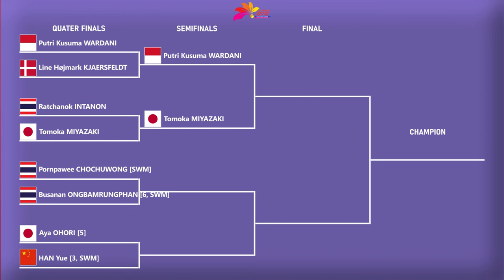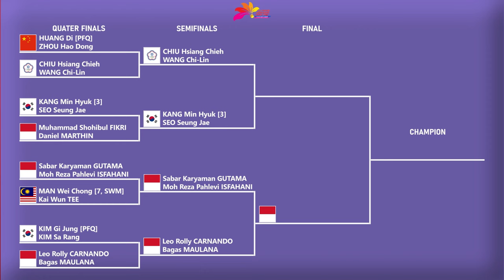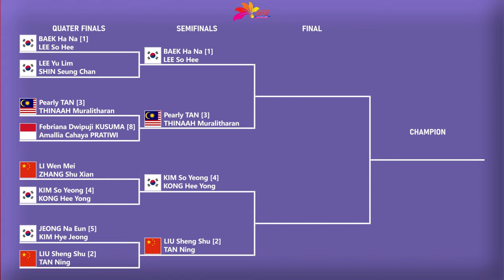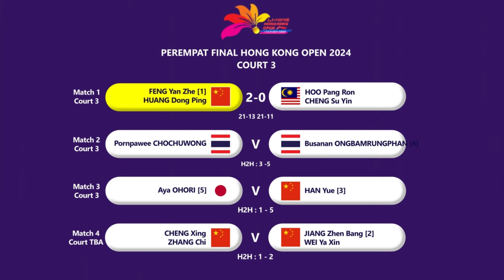𝗣𝗨𝗧𝗥𝗜 𝗞𝗪 𝗞𝗘 𝗦𝗘𝗠𝗜𝗙𝗜𝗡𝗔𝗟 𝗛𝗢𝗡𝗚 𝗞𝗢𝗡𝗚 𝗢𝗣𝗘𝗡 𝟮𝟬𝟮𝟰. 𝗕𝗘𝗥𝗧𝗘𝗠𝗨 𝗥𝗜𝗦𝗜𝗡𝗚 𝗦𝗧𝗔𝗥 𝗝𝗘𝗣𝗔𝗡𝗚..!!